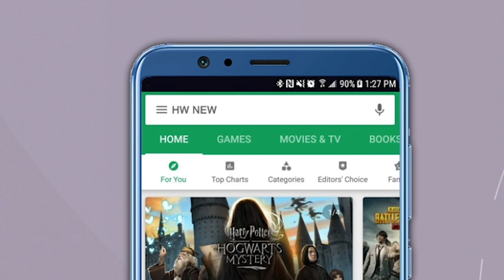उद्धव ठाकरे, शरद पवारांमुळे वैद्यनाथला थकहमी,पंकज मुंडे धनंजय मुंडेंवर का भडकल्या ?PankajaMunde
मुख्यमंत्री उद्धव ठाकरे ज्येष्ठ नेते शरद पवार, सहकार मंत्री बाळासाहेब पाटील आणि साखर कारखाना संघाकडे आपण वेळोवेळी केलेल्या पाठपुराव्यामुळेच वैद्यनाथ सहकारी साखर कारखान्याला राज्य सरकारने १० कोटी ७७ लाख रूपये थकहमी मंजूर केली आहे. यात इतरांनी श्रेय घेण्याचा प्रश्नच उद्भवत नसल्याचे कारखान्याच्या अध्यक्षा पंकजा मुंडे यांनी म्हटले आहे.